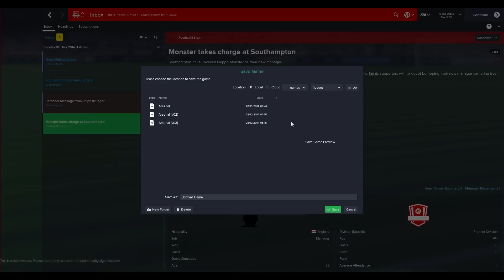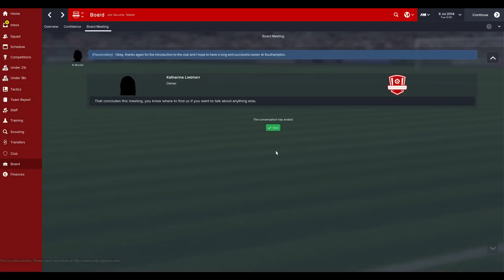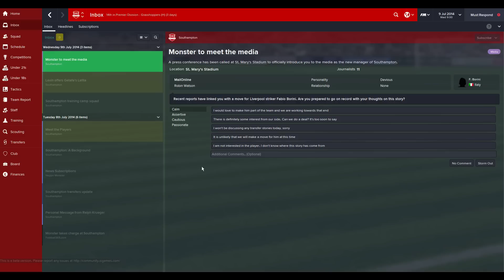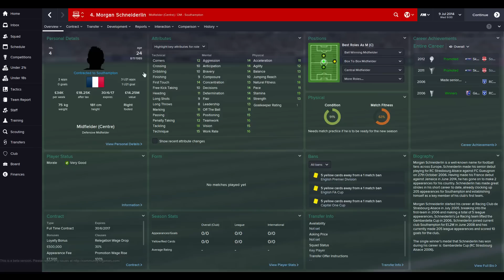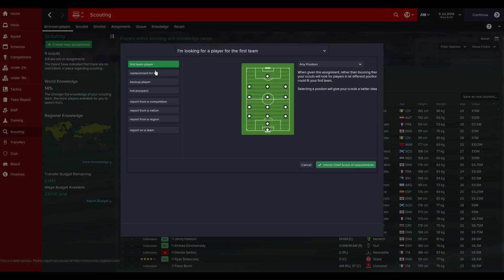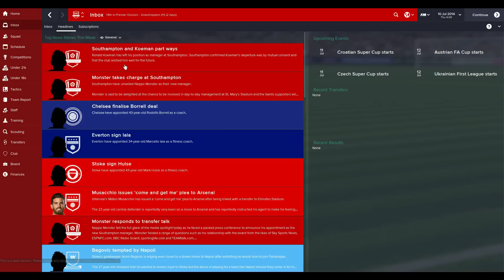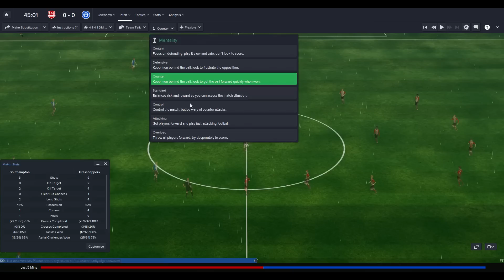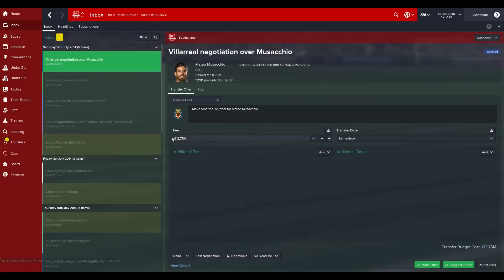HERE WE GO! - FOOTBALL MANAGER 2015 #01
HERE WE GO! - FOOTBALL MANAGER 2015 #01, Let's Play Episode 1, NepentheZ Plays FM15,